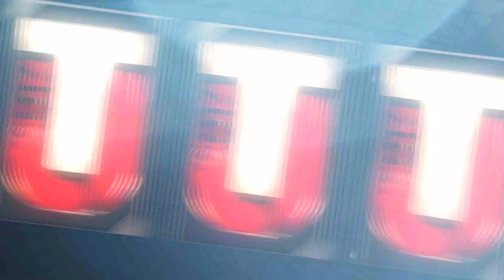Madden NFL 17 | MUT Journey To Super Bowl | Incredible Moments 1 | Challenge #7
This is strictly gameplay of the MUT Journey to The Super Bowl: Incredible Moments 1 Challenge #7. Hope you enjoy!